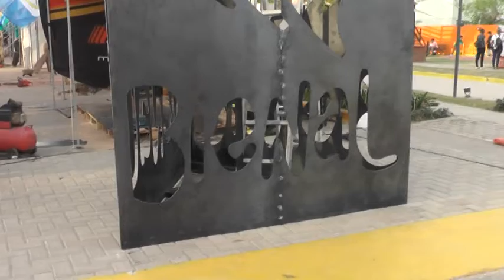SE REALIZÓ LA 3° EDICIÓN DE LA BIENAL DE ESCULTORES EN SAN JMO. DEL SAUCE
SAN JMO. DEL SAUCE
JUAN CARLOS NAUSNERIZ - ARTISTA
SE REALIZÓ LA 3° EDICIÓN DE LA BIENAL DE ESCULTORES

FERNANDO PAIVA - ESCULTOR
PARTICIPÓ DE LA 3° EDICIÓN DE LA BIENAL DE ESCULTORES